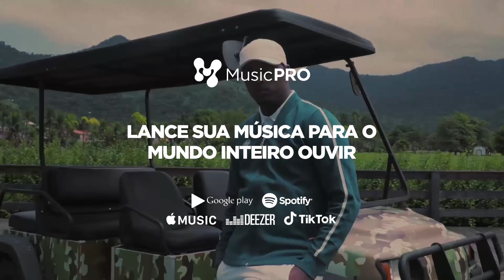(JOGOU NA CARA 😱🔥) XAMUEL (RS) E DEVILZINHA X THIAGO (SP) E TAVIN (SP) - BDCOLISEU - EDIÇÃO 154